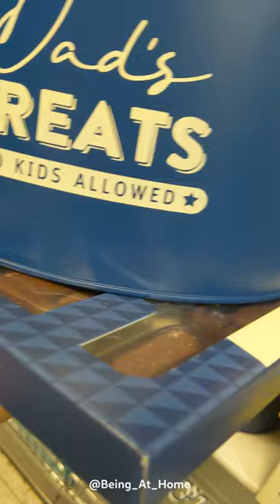Finding the Perfect Father's Day Gifts at Home Base